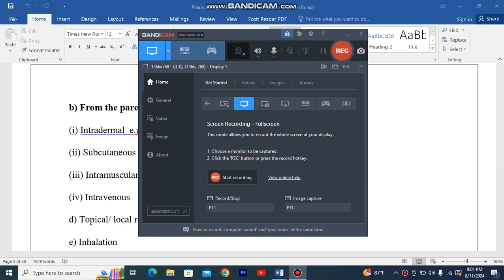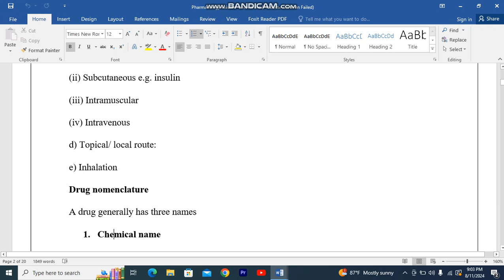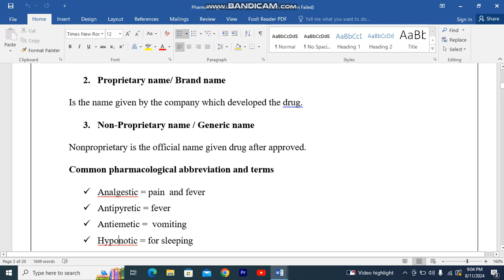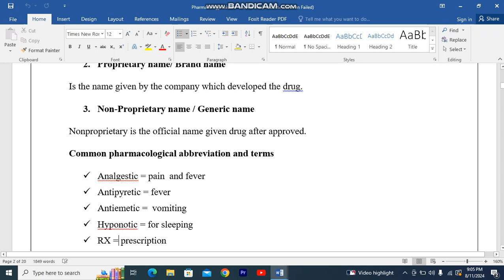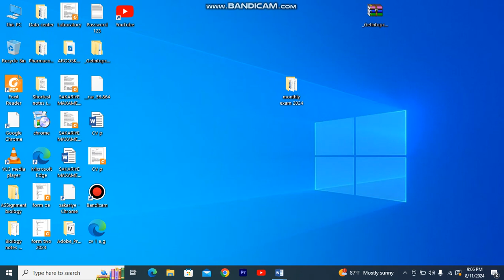Pharmacology lesson 2 new course